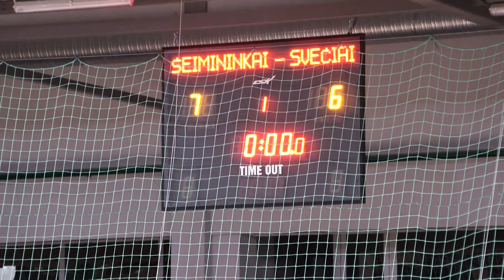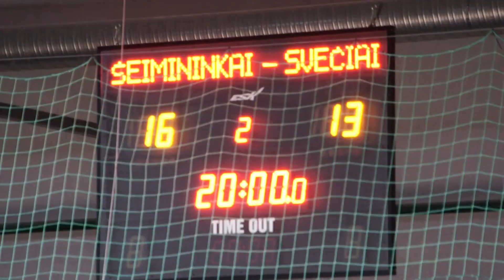Rankinis Alytus_Druskininkai 2013 11 16